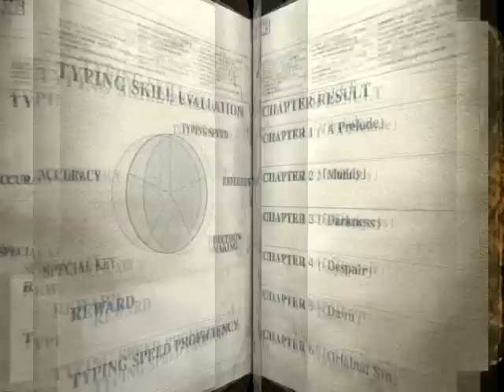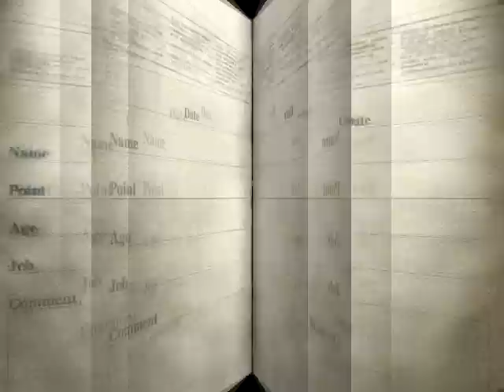[S2][P3] Typing of the Dead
Set 2 with the finale, which I could not beat whilst doing commentary.